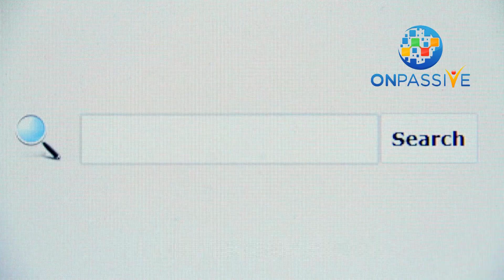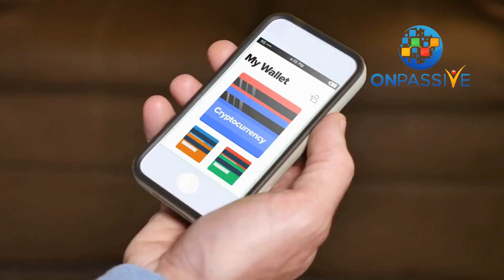Exploring the Benefits: The Impact of Short Links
🔗✂️ Dive into the world of digital efficiency with short links! Ever wondered how these compact URLs can revolutionize your online interactions? Here's a snapshot:

🚀 Space Efficiency: Short links are perfect for platforms with character limits. More message, less space!

🎨 Enhanced Aesthetics: Long URLs can be cumbersome. Short links offer a cleaner, more professional look.

👁️ Higher Engagement: Short, branded URLs tend to get more clicks. Make every character count!

📊 Insightful Analytics: Understand your audience better with built-in tracking. Know what works!

🔄 Dynamic Management: Need to update a link? Short links offer flexibility even after they're shared.

Discover how O Trim by ONPASSIVE can elevate your URL game. Embrace simplicity, aesthetics, and insightful data in your digital communication. Short links aren't just links; they're gateways to a smoother online experience! What's your take on using short links? 🤔 Share your thoughts!

👉 What are your thoughts on the future of technology in business? Share your insights below! Let's spark a conversation. 👇